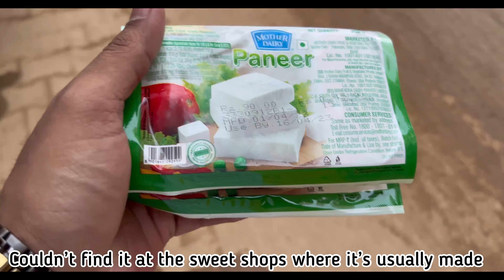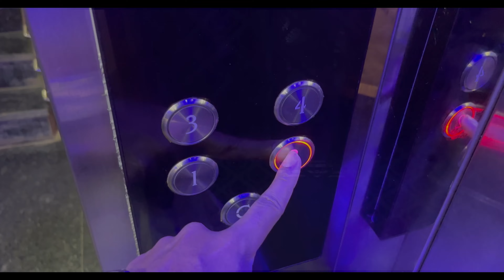What Special Celebration Do We Have? | Lawrance Dayal Vlogs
Welcome back to another new vlog, In this video we are celebrating together for some reason and to know about that you need to watch the video completely and I can assure you that you will enjoy the video for sure. So please check it out and enjoy with us.

Please share your feedback in the comments section and you can let me know on which topic you want the next video.

Apple iPhone 13 (128GB) - Blue

GoPro HERO9 Black Holiday Bundle — Waterproof Action Camera

GoPro AKTES-001 Adventure Kit

Boya BYM1 Omnidirectional Lavalier Condenser Microphone

7 Feet Big Tripods for Mobile Flexible Foldable Big Tripod for Camera, DSLR and Smartphones

My Hp Laptop

Wireless mouse

Action Pro Helmet Chin Mount